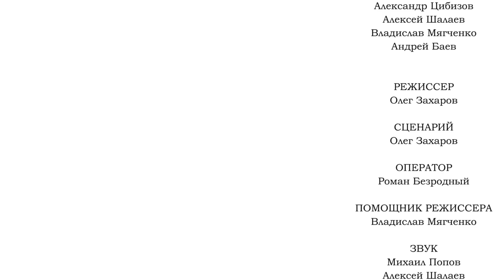ПОВЕРЬ В СЕБЯ. Короткометражный фильм.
Кинокомпания AURUMfilm.

Короткометражный фильм ПОВЕРЬ В СЕБЯ.